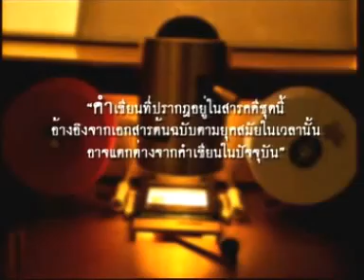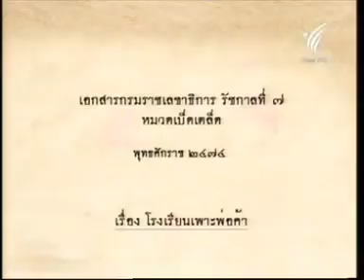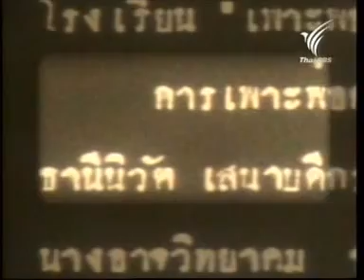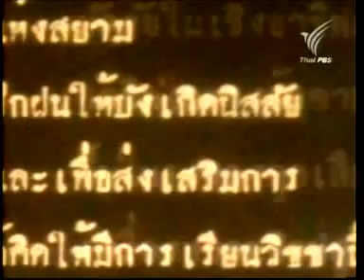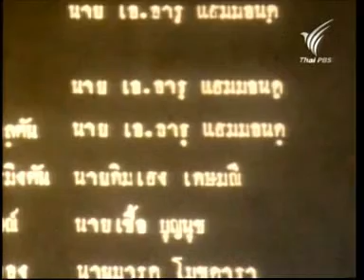15MAY12 THAILAND ; To Return Siamese Passing Microfilms ; The Ancient Typewriter